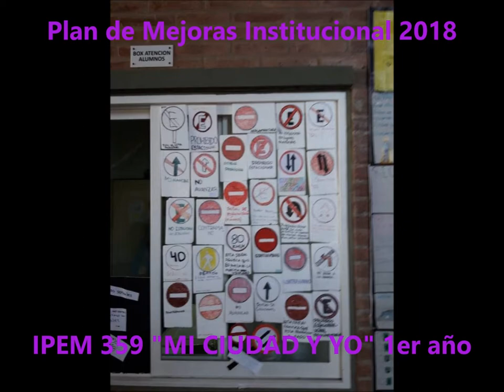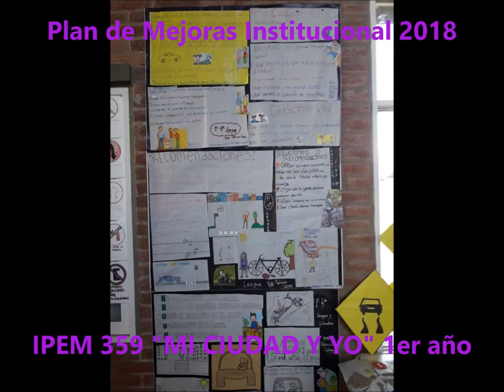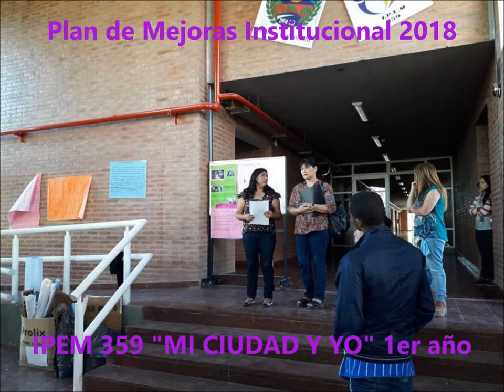PMI 2018 IPEM 359 Educación Vial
Proyecto del PMI (Plan de Mejoras Institucional) - "Educación Vial" 1er. año "Mi Ciudad y yo" del IPEM nº 359 "Dr. Arturo Umberto Illia" de Villa Carlos Paz. Docentes a cargo: María Mercedes Guzmán, María Elena Alonso, Patricia López y Rodrigo Allende.
Compartimos algunos registros gracias a la Prof. María Mercedes Guzmán. Ampliaremos.